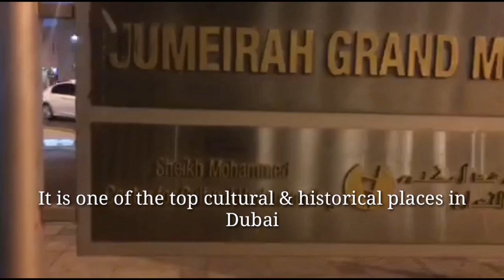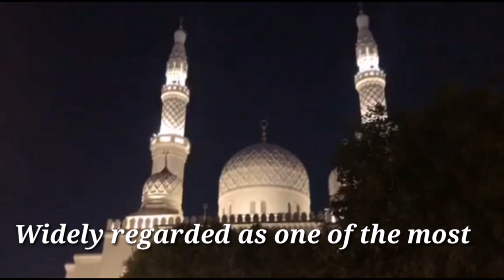JUMEIRAH GRAND MOSQUE | DUBAI | TOURIST SPOT | Elsa TV Official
Jumeirah Grand Mosque in particular is one of the famous Mosque in  the City of Dubai, It is one of the top cultural & historical places in Dubai, Being one of the few mosques in UAE that allow Non Muslim Visitors.